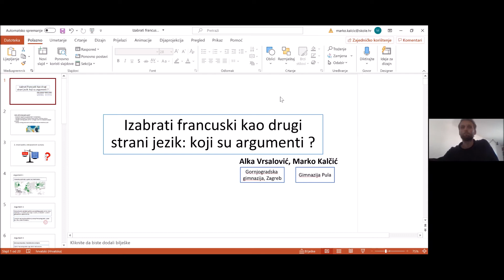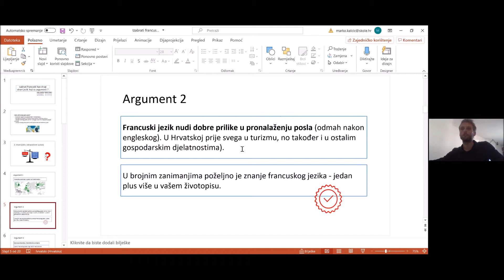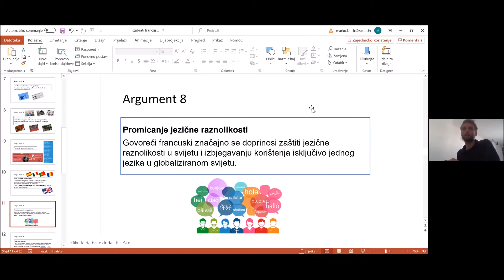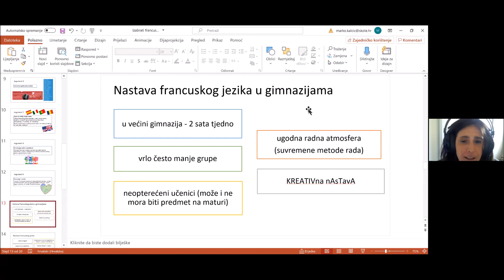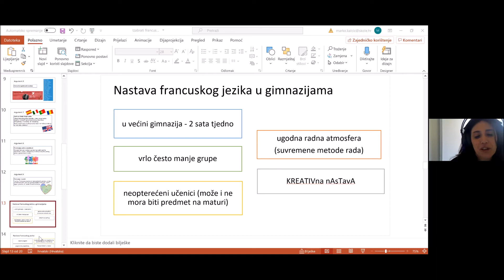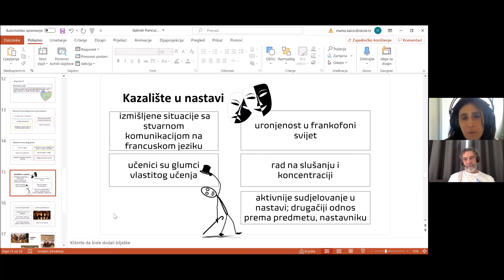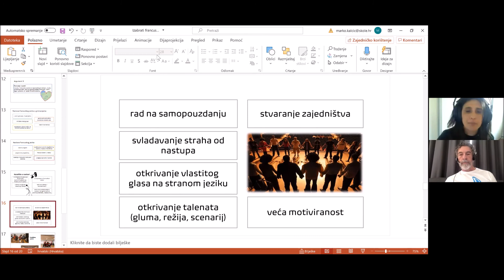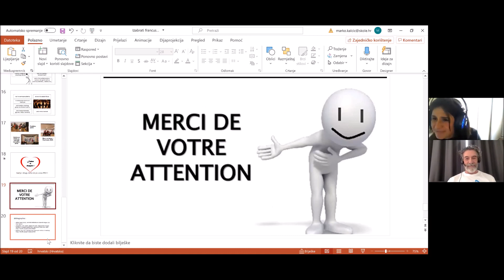Izabrati francuski kao drugi strani jezik, koji su argumenti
Alka Vrsalović, Marko Kalčić